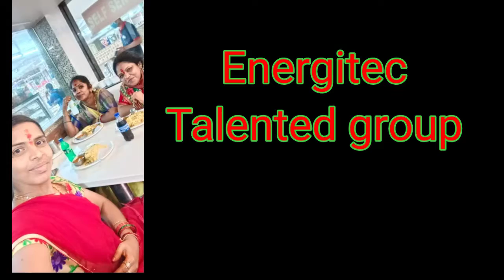Nagadevata Temple at Alwal. Energitec Group admin Neeruthakoor.